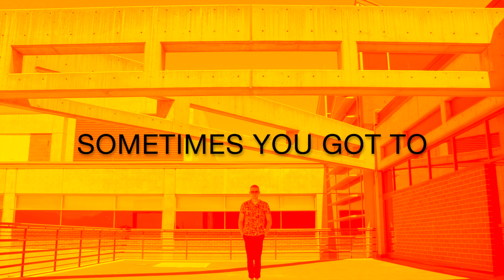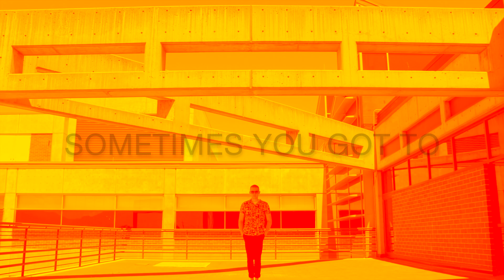Seba Neo - Sometimes (Lyric Video)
“You can do it now!” - Elder Dieter F. Uchtdorf

"And now, as I said unto you before, as ye have had so many witnesses, therefore, I beseech of you that ye do not procrastinate the day of your repentance until the end; for after this day of life, which is given us to prepare for eternity, behold, if we do not improve our time while in this life, then cometh the night of darkness wherein there can be no labor performed." - Alma 34:33

Music, words and audio by Sebastian Neugebauer.

Let it go right now
Forgive right now
Be brave and leave right now
Forgive right now
Go for it right now